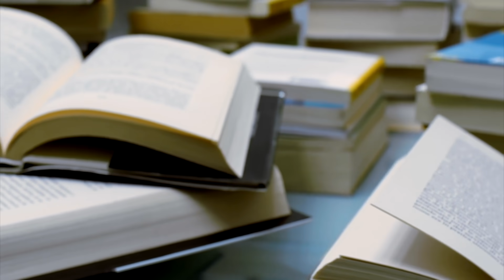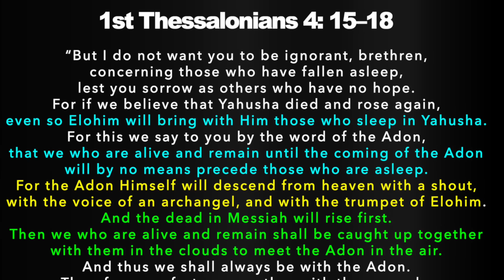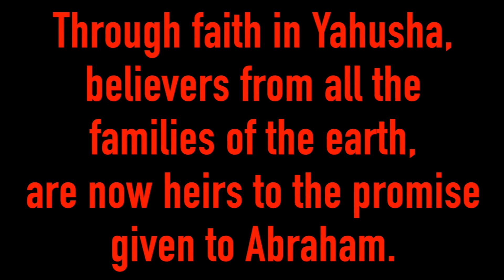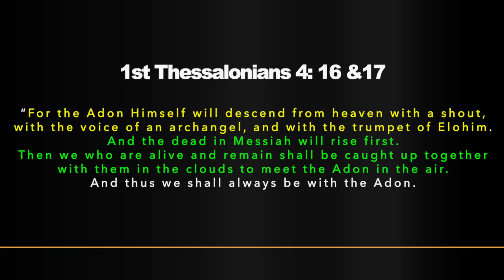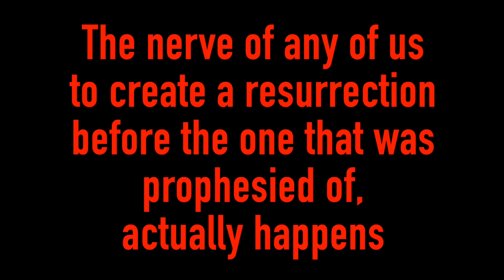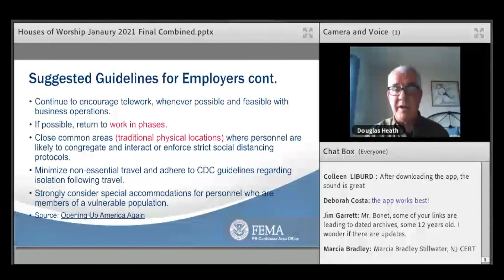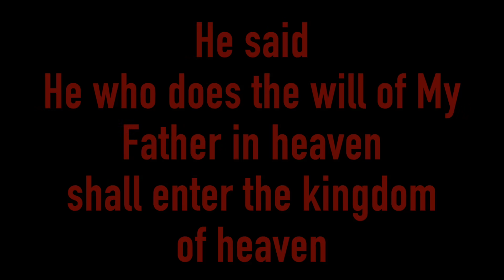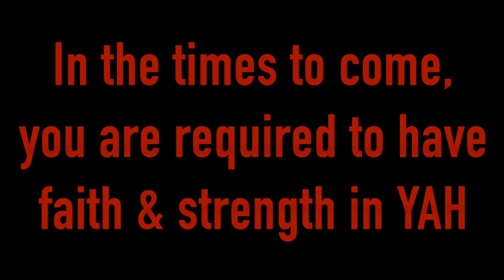LET'S FINISH THE TALK ABOUT THE RAPTURE (pt.2): THE MAIN BIBLICAL POINT ALL SIDES ARE MISSING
00:00 -  Intro
02:46 - The Danger of the Pre-Trib Doctrine
06:36 - Know the Covenant we Have with YAH
11:45  - Prophecy fulfilled through Yahusha
15:26 - You Should Not Separate Yourself from Yashar’el
16:47 - There is only 1 Covenant
22:05 - Revelation 19
24:12 - Revelation 20
25:27 - The main Biblical Point against the Pre-Trib
28:46 - Satan’s Neutralization of the Church
38:54 - We all need to truly know Messiah